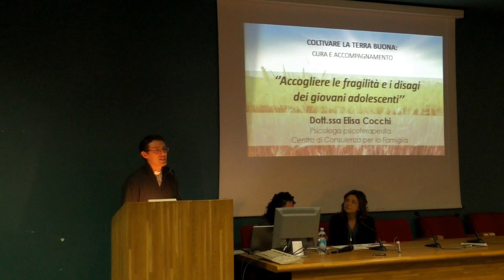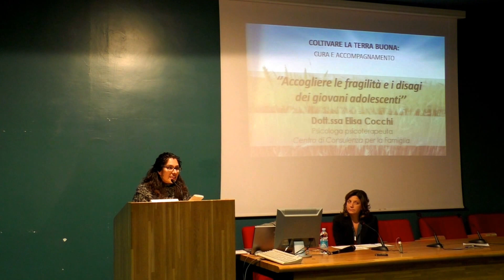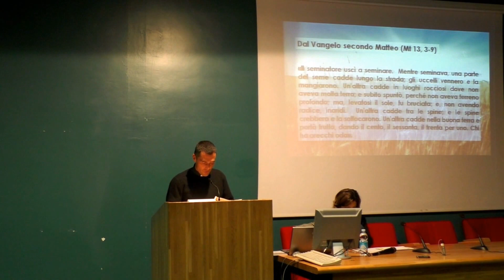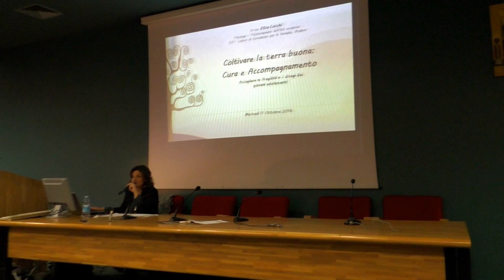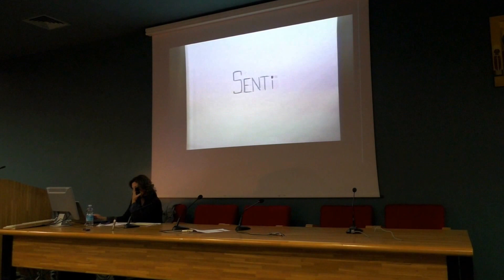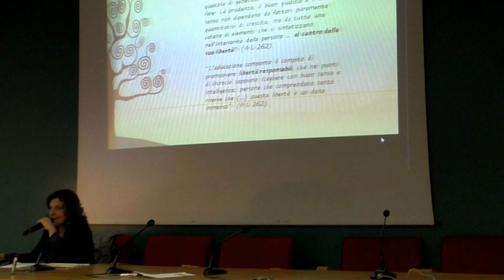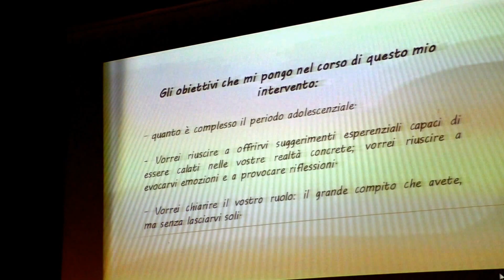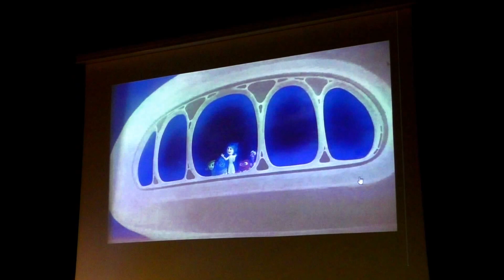Primo incontro formazione educatori 11 ottobre 2016 / PARTE 1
Coltivare la terra buona: cura e accompagnamento. Accogliere le fragilità e i disagi degli adolescenti.
Intervento della Dott. ssa Elisa Cocchi, psicologa psicoterapeuta, Centro di Consulenza per la famiglia